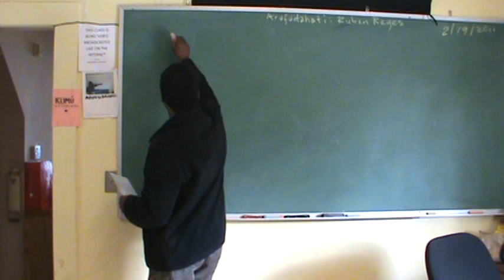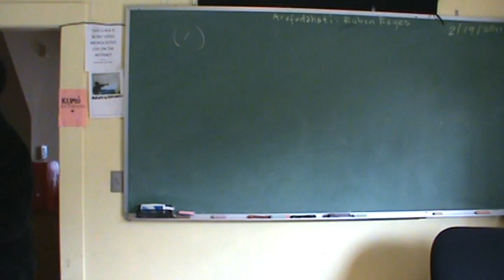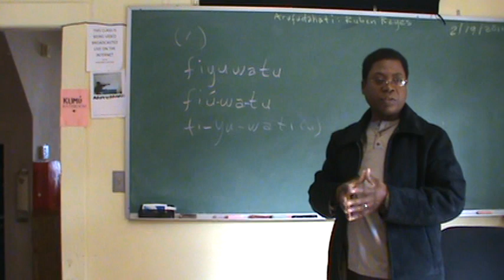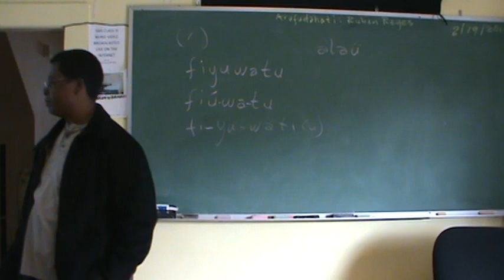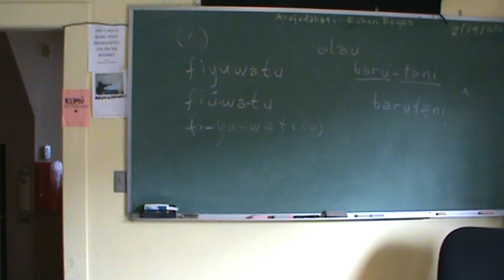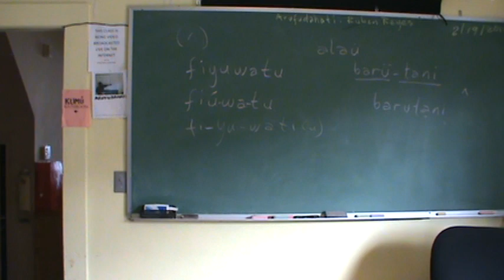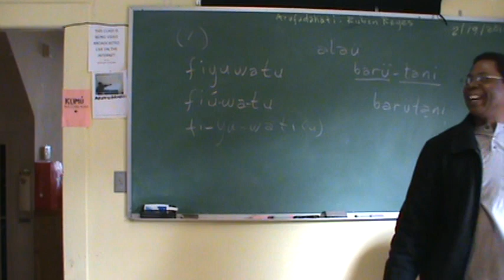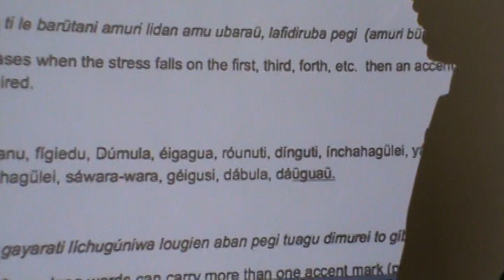How To Use Stress Mark In Garífuna = Pegi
In this lesson you will learn the language structure and grammatical rules. This lesson focuses on learning how to use the Stress Mark = Pegi. Arufudahati Ruben Reyes teaches his class using a simple but effective techniques to quickly learn the Garifuna Language. This video cast is brought to you by GAHFU's Clifford J. Palacio Garifuna Language & Culture Academy in Los Angeles, CA. For more information, please where you can also find supporting documentation for this lesson. This program is brought to you in part by the Alliance for California Traditional Arts.